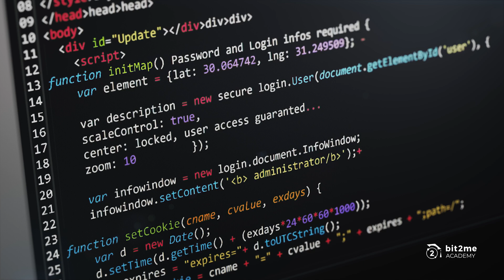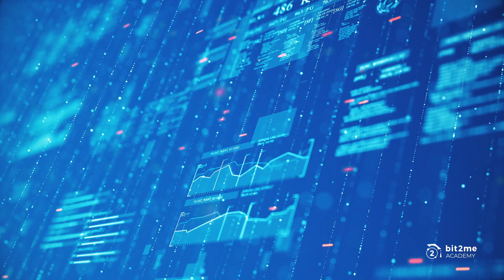🎓 ¿QUÉ es ROSE (Oasis Network)? - Bit2Me Academy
¿Qué es Rose (Oasis Network)? Uno de los proyectos más prometedores construidos sobre la tecnología de Cosmos es Oasis Network, conocido por su criptomoneda nativa ROSE. Oasis Network se define como un proyecto centrado en la construcción de una red de alta escalabilidad, interoperabilidad en el ecosistema Cosmos y la generación de smart contracts centradas en ofrecer privacidad y confidencialidad a sus usuarios.

Oasis Network no solo ofrece privacidad y confidencialidad dentro de su red, sino que al mismo tiempo construye una serie de innovaciones únicas que complementan su modelo de consenso. Entre esas innovaciones están el uso de Proof of Stake (PoS) junto a un sistema de ejecución paralela conocida como ParaTimes que permite a Oasis Network contar con un alto nivel de velocidad y escalabilidad sin renunciar a la descentralización de la red. Y junto a ésta, la construcción de Ekiden, que es el nombre de la plataforma centrada en la privacidad de Oasis Network, siendo todo esto impulsado por el token nativo ROSE.

00:00 Introducción
0:14 ¿Qué es Oasis Network?
0:48 ¿Cómo funciona Oasis Network?
2:11 Las ParaTimes de Oasis Network
2:52 El token ROSE de Oasis Network
3:59 Conclusiones
4:23 Cierre